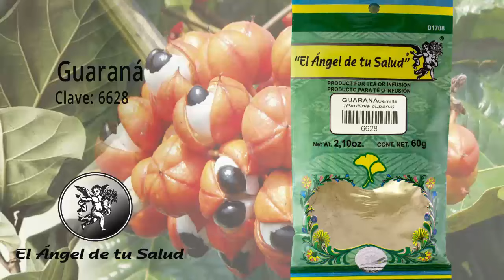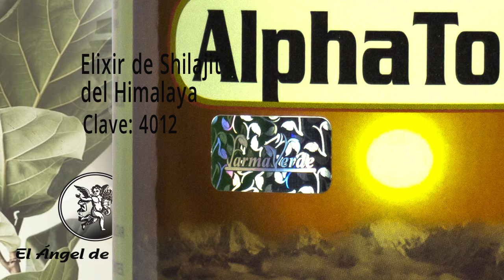FÓRMULA HERBOLARIA PARA TRATAR LA FATIGA FÍSICA